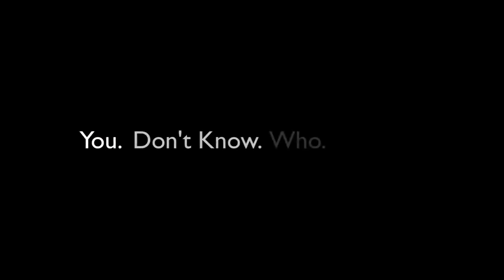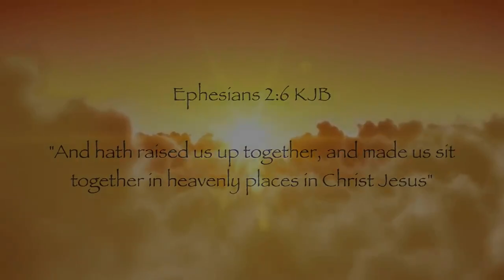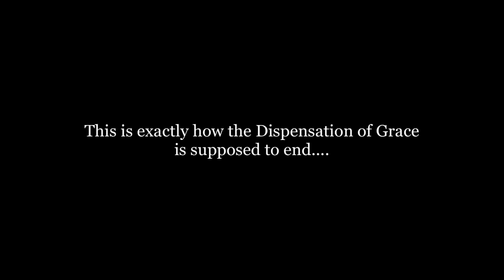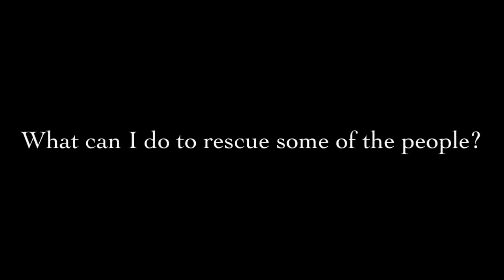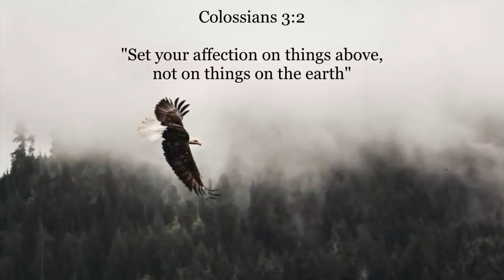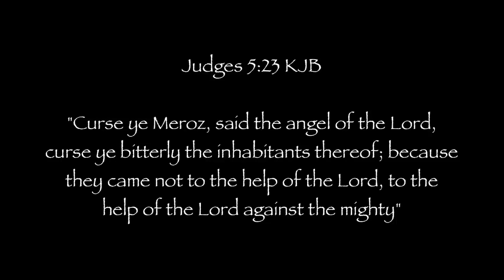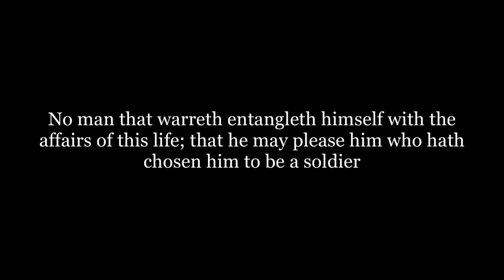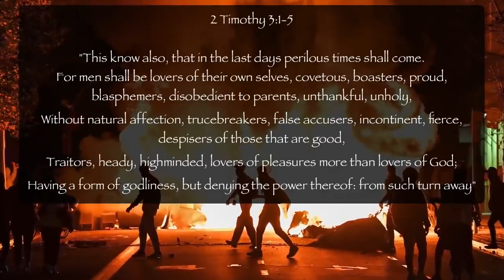URGENT MESSAGE! This Is How It All Ends!!!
This is a critical message in regards to the time we are currently living in as we rapidly approach the end of the Dispensation of Grace (The Church Age).

On Sunday, August 16th, 2020, Pastor Rodney Beaulieu, gave a powerful speech regarding the events unfolding around this world. We are to focus on the task at hand, in being part of this ministry of reconciliation and sharing the gospel of the grace of God with this lost world while there is still time!

Your donation of any amount allows us to keep spreading the truth of God to a world that needs to hear God's truth more than ever before. Thank you for your continued support and kindness. We couldn't do this without you!